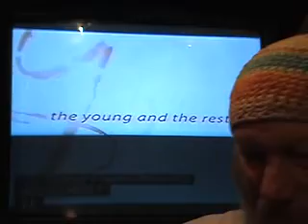The Young & Restless Songs 5 7 09 t